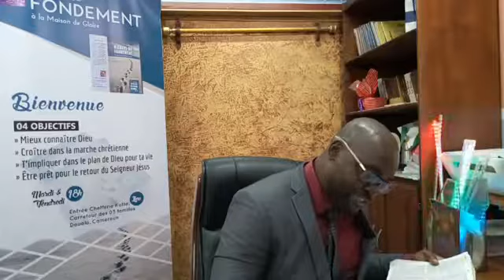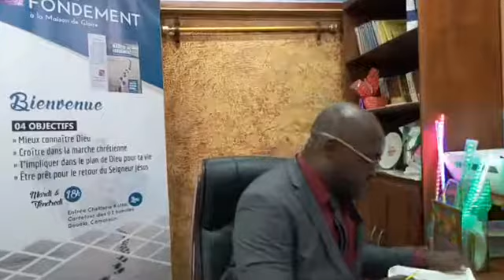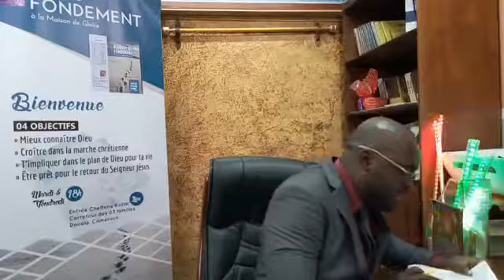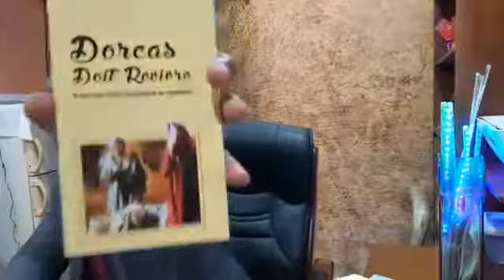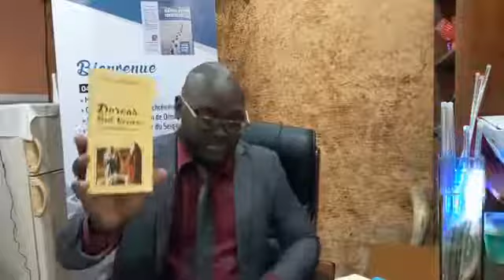LE CONTRAT QUI N'AVAIT PAS ÉTÉ SIGNÉ - 4ème Partie (Romains 4:16-23 )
#13 HEURES PRIÈRES AVEC L'AIGLE GÉANT 🦅

SÉRIE : "PLUS JAMAIS STÉRILE! "
THÉME: "LE CONTRAT QUI N'AVAIT PAS ÉTÉ SIGNÉ" - 4ème Partie
(Romains 4:16-23 )

🔥🔥🔥 Ma signature 3: " Je suis devant la promesse !!!" 🔥🔥🔥